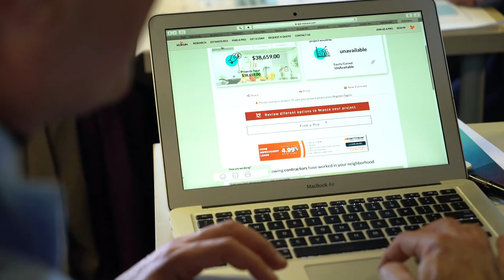Free Stock Footage